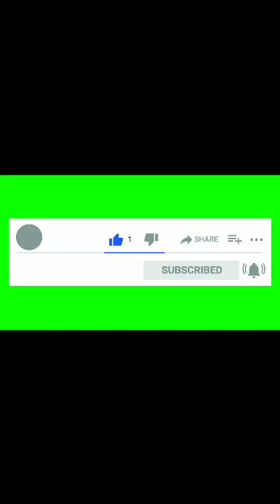Engagement ring Tray.How To Make Engagement Tray.💗 It's Different OMG 😱💗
Engagement rings Tray How To Make Engagement ring 💍 Tray Friend With Hand Made Dulha Dulhan Hope You Like Video PLZZ 🙏 Subscribe my Channel And Support Me !. Also Like Share Comments Me Thanks ❤️😀 # Rose Flower Handmade With Ribban To Doctorate Dry Fruit BoX & Toran 🌹 # Diya Easy Colourful PomPom Diya .Bangles Rangoli Designs , Laxmi Paglya. Dry Fruit Packing With Handmade Badam Wala It's Different OMG 😱💗 Handmade Gudda Guddi For Diya Decoration 6 Amazing Ideas OMG 😱 Its Different 💗